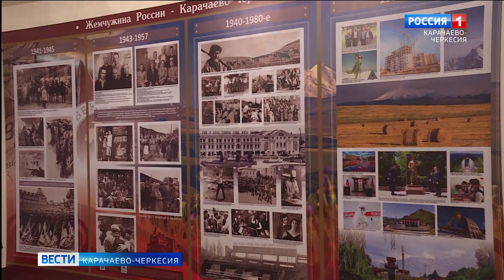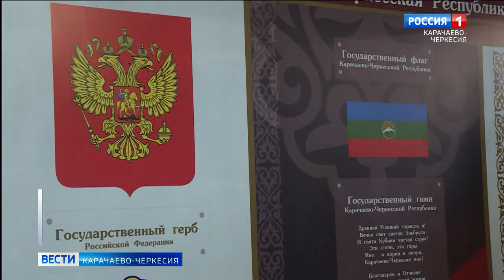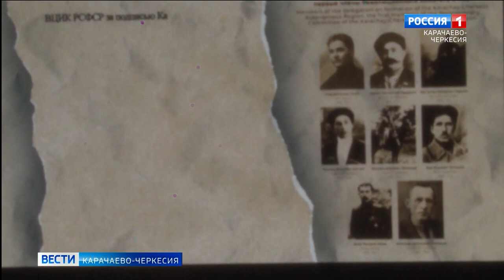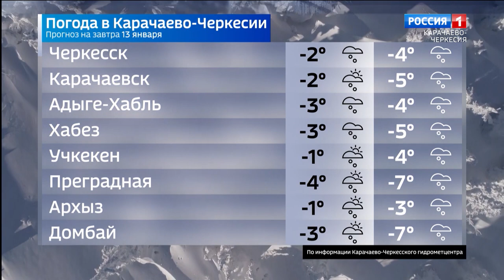Вести Карачаево-Черкесия 12.01.2022